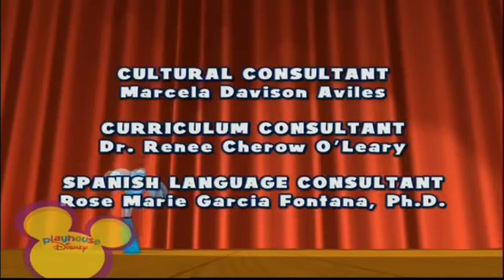Playhouse Disney English - Handy Manny - End Credits